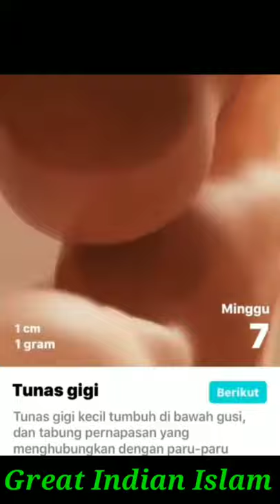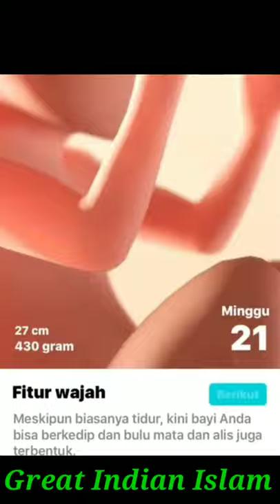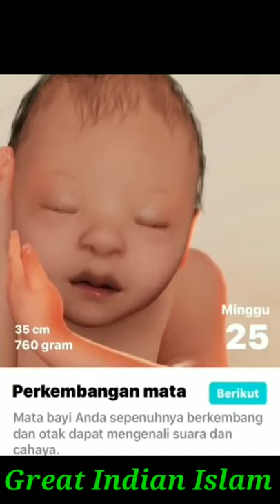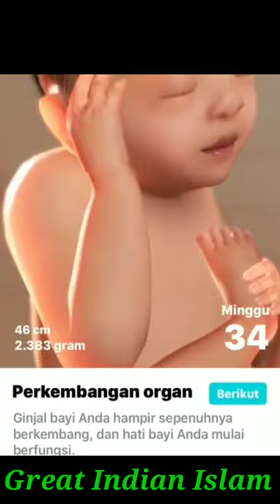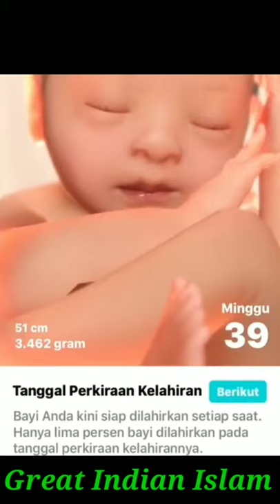माँ के गर्भ में बच्चा कैसे बनता है कुरान में बताया गया है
इस वीडियो में आपको अच्छी तरह पता चल जायेगा की माँ के गर्भ में बच्चा कैसे बनता है
वीडियो को अंत तक जरूर देखें।